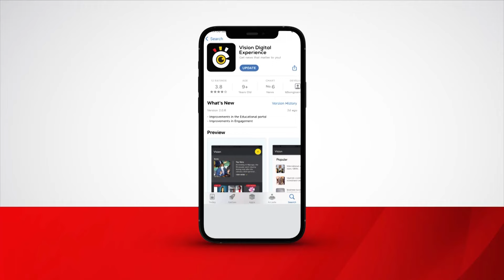We were paid sh500,000 each to kill Kagezi - Suspects